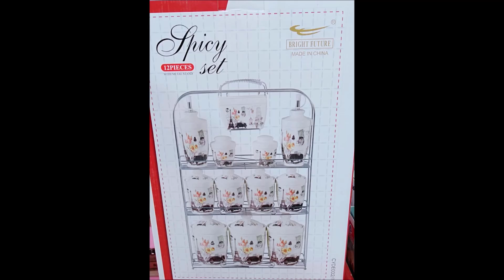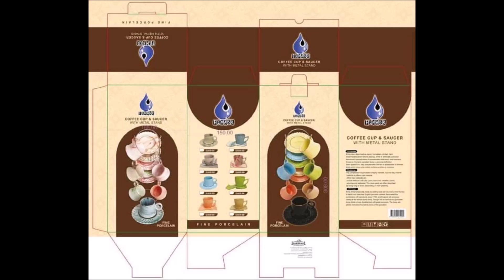مجموعة من اطقم الشاي الحديثة